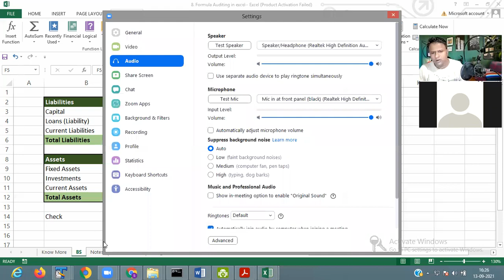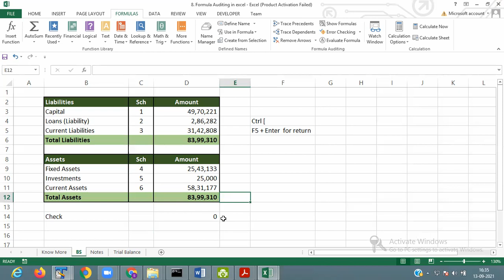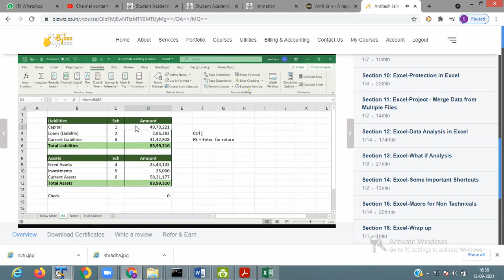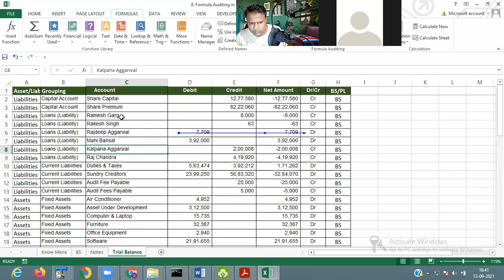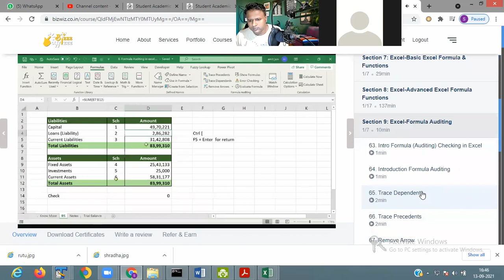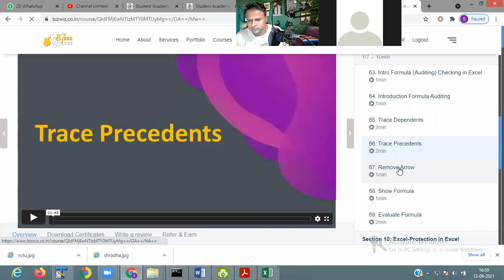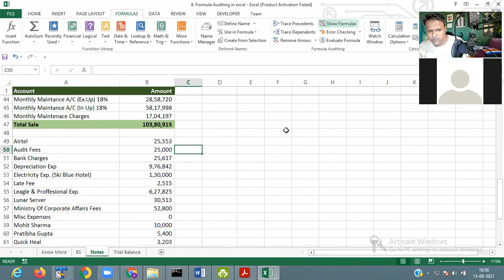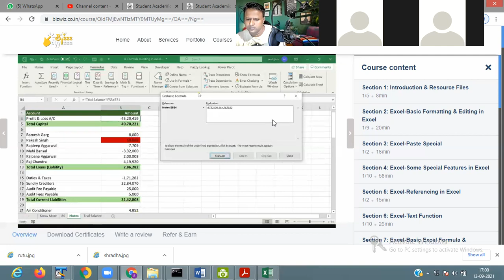Excel Formula Auditing